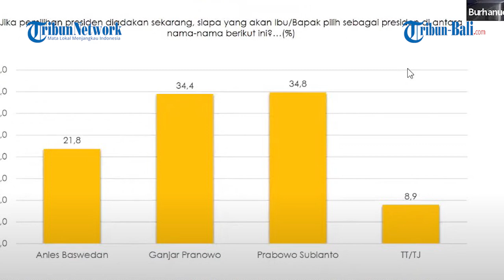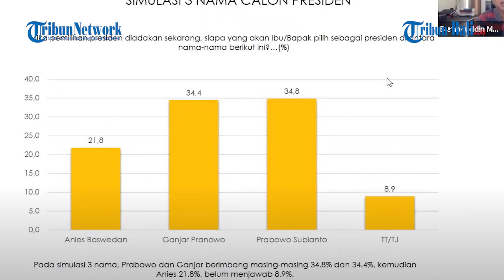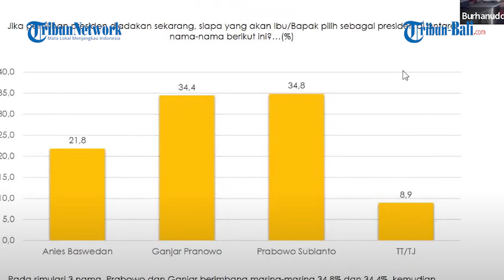Prabowo Unggul dalam 4 Survei Capres 2024, Kalahkan Ganjar dan Anies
Prabowo Subianto menduduki peringkat teratas dalam survei capres yang dirilis sejumlah lembaga.

Salah satunya menurut survei Indikator Politik Indonesia yang dilakukan pada 30 April hingga 5 Mei 2023.

Bahkan, jika dibandingkan dengan lembaga survei lain, nama Prabowo masih mendominasi di urutan teratas.

Direktur Eksekutif Indikator Politik Indonesia Burhanuddin Muhtadi menyebut, Prabowo meraih suara 34,8 persen.

(paw)